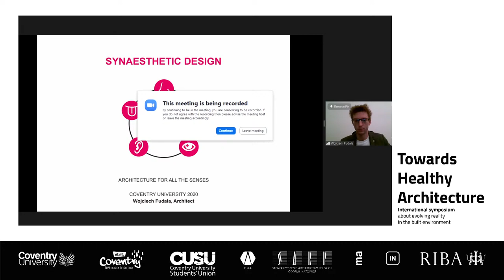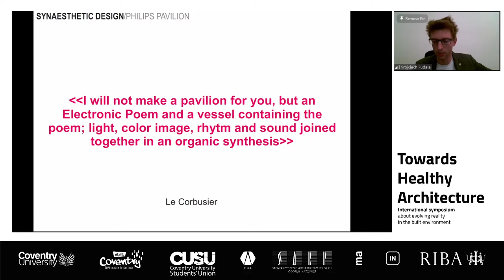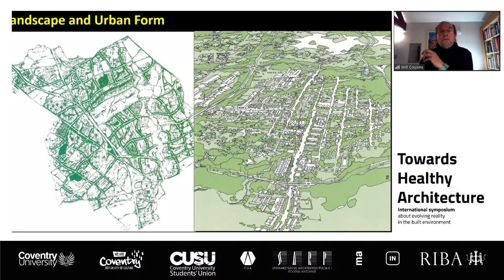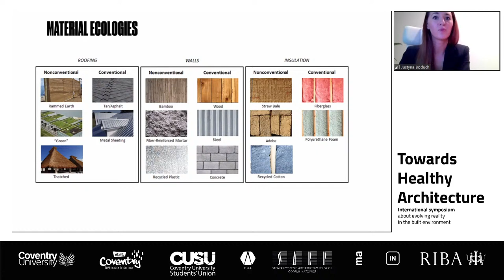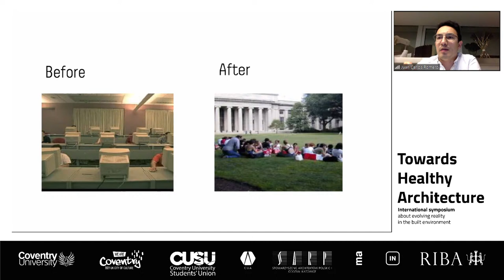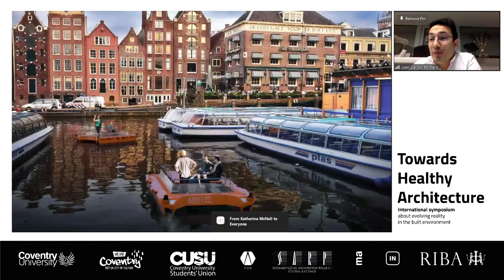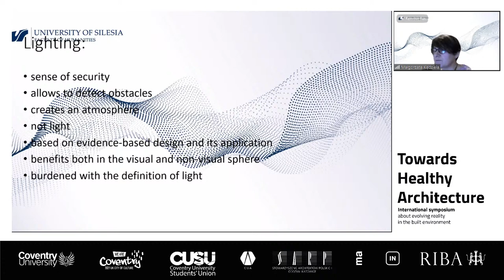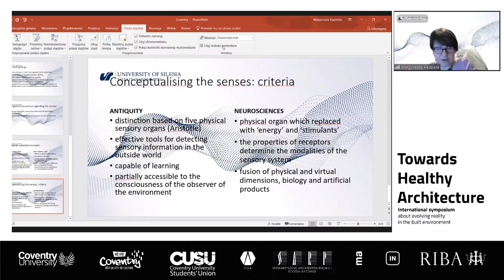Towards Healthy Architecture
„Community”, „Prosocial”, „Health”, „Ecology”, „Safety” are topics that were used to justify restrictions that we have had to adapt to for the last few months. Due to current situations, people have had to learn the concept of acceptance which compelled us to reflect on our own spaces; spaces which include infrastructure and the natural environment. Consequently, an opportunity to develop physical and mental well-being can flourish from improving our spaces. Therefore, what should we do to face the current problems of our surroundings, our cities? What are the actions that need to be considered to meet our needs, expectations, and dangers by the experts - architects and representatives of different purviews?

Hosted by Malgorzata Olejniczak and Alexander Swienton